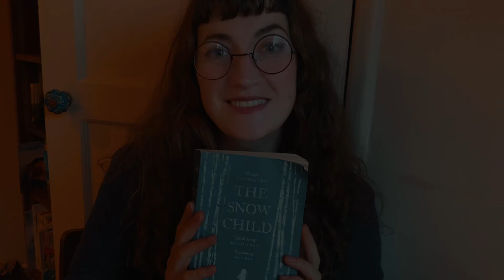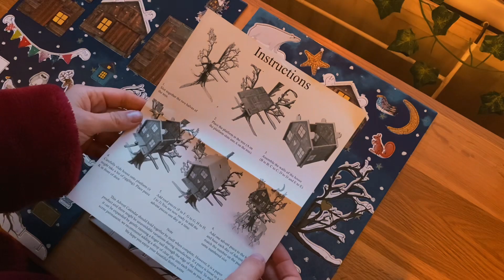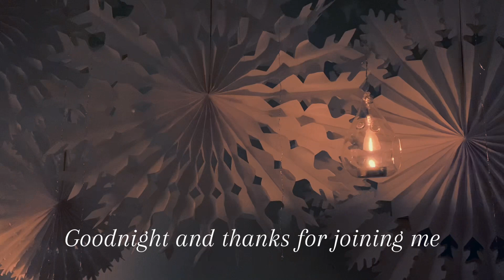Cosy Winter Vlog❄️Baking a Christmas cake | Book recommendation 🕯️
Join me for an early December day; baking, woodland walks, starting to decorate the house and my favourite winter read!

0:00 Introduction
0:47 Baking a Christmas Cake
3:46 Winter Read Recommendation
4:46 A Snow Walk
6:16 Festive Inn
7:10 3D Woodland Advent Calendar
7:50 Snowflake Christmas Decorations

Music from LesFM